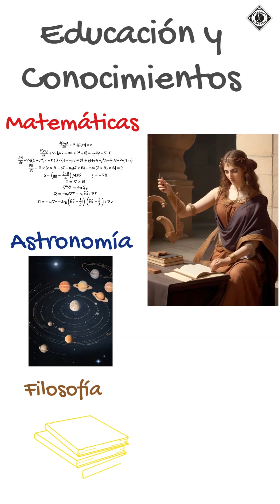✨Hipatia de Alejandría: Vida y Muerte trágica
🔮 Descubre la fascinante vida de Hipatia de Alejandría, la brillante matemática y filósofa que deslumbró en la antigüedad. 📚✨ Exploraremos su legado en el mundo de la ciencia y la filosofía.